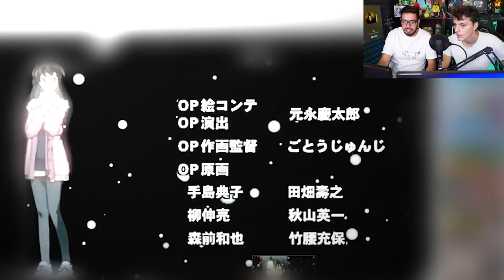Adivina el anime con Wefere Parte 2 - Wefere Juegos